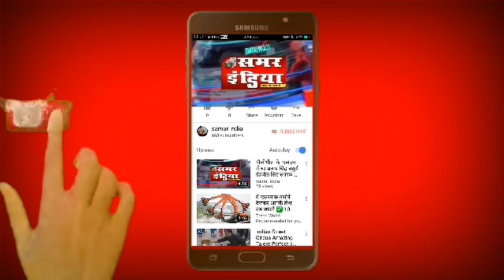UP/AMROHA- जिला अधिकारी उमेश मिश्रा ने प्लास्टिक मुक्त अभियान पूरे जनपद में चलाया ..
जिला अधिकारी उमेश मिश्रा  ने प्लास्टिक मुक्त अभियान पूरे जनपद में चलाया